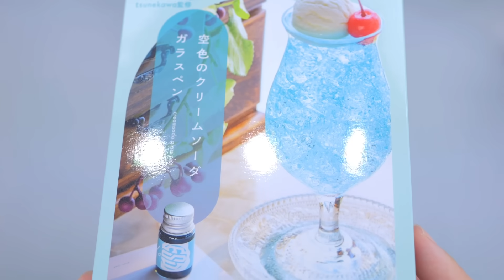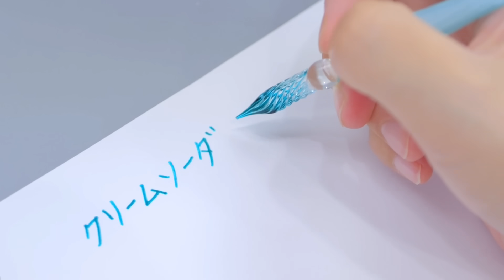【ASMR】Cream Soda Glass Pen Writting Sounds クリームソーダなガラスペンが最高すぎました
★『空色のクリームソーダガラスペン』
監修　tsunekawa

以前購入した夜空のガラスペンのワニブックスさんから雨空のクリームソーダガラスペンをいただいたのですが、これがなんともかわいらしくてかわいらしくて…✨
やはりガラスペンはいい、裏切らない

※動画を再現し遊ばれる際は、ご自身の責任にて、安全にご注意ください
※他の方の動画のコメントに私の名前を出すような行為はご迷惑をおかけしますので、ご注意いただきますようよろしくお願いいたします🙇🏻‍♀️

📕出ました！

100均のスライムやスクイーズなどを紹介していたのですが、

Hi guys :)